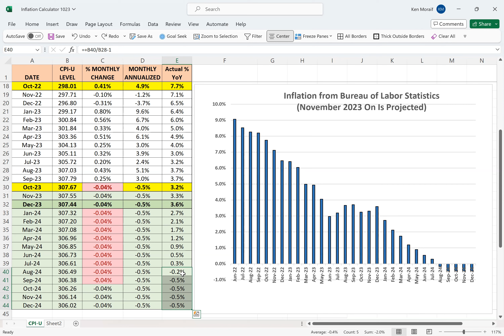Big Bad Bear Coming? - Weekly Market Alert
Retirement Planners of America's Senior Retirement Planner Ken Moraif reviews the economy and market events for the market week ending November 17, 2023. Learn more or sign up for RPOA's weekly Market Alerts retirementplanning​​​
Economic indicators and stock market performance cannot be predicted. Opinions expressed regarding the economy and the stock market belong solely to Ken Moraif on behalf of Retirement Planners of America and may not accurately portray actual future performance of the economy or stock market outcomes. Opinions expressed in this video is intended to be for informational purposes only and is not intended to be used as investment advice for individuals who are not clients of Retirement Planners of America. All content provided is the opinion of Ken Moraif, CEO and Founder of MMWKM Advisors LLC (d/b/a Retirement Planners of America).